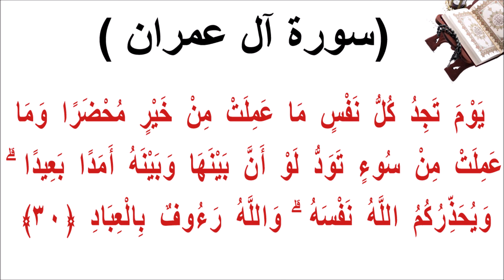سورة ال عمران الاية 30